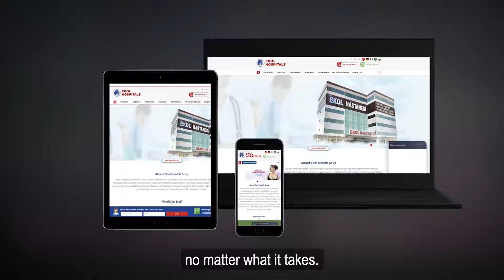Международные больницы Экол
Добро пожаловать в больницы Ekol в рамках наших VIP-услуг мы предлагаем нашим иностранным пациентам простое, безопасное, надежное и высококачественное медицинское путешествие, поскольку ваше доверие, комфорт и здоровье всегда являются нашими приоритетами.